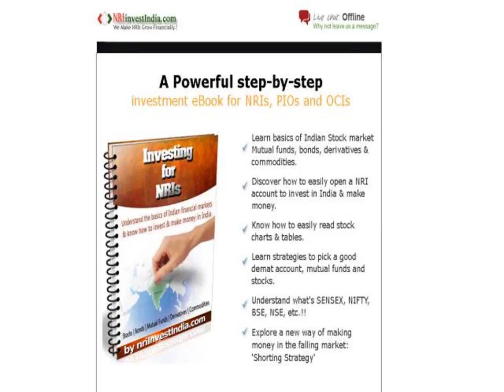Investing In India For Nris - Non Resident Indians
A Powerful step-by-step
investment eBook for NRIs, PIOs and OCIs

-Learn basics of Indian Stock market Mutual funds, bonds, derivatives & commodities.
-Discover how to easily open a NRI account to invest in India & make money.
-Know how to easily read stock charts & tables.
-Learn strategies to pick a good demat account, mutual funds and stocks.
-Understand what's SENSEX, NIFTY, BSE, NSE, etc.!!
-Explore a new way of making money in the falling market: 'Shorting Strategy'